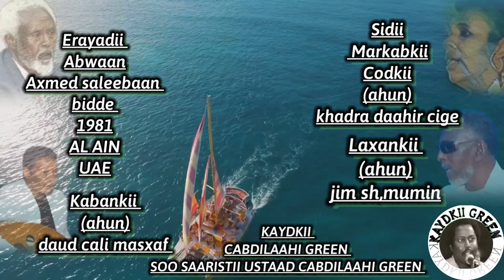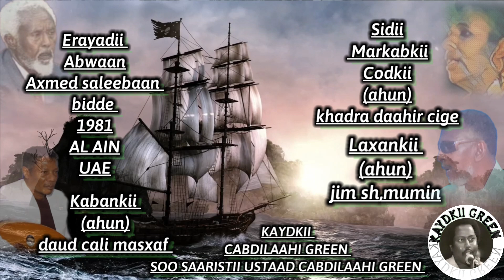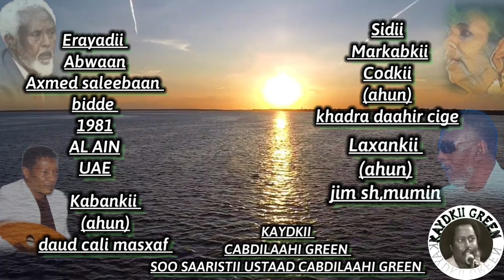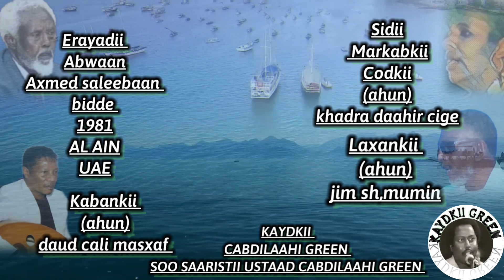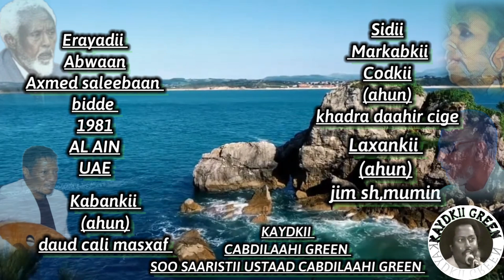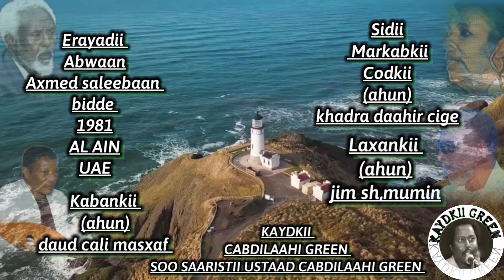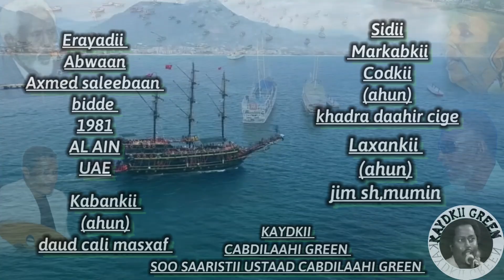KHADRA DAAHIR CIGE (AHUN)HEESTII SIDII MARKABKII SHUWAAL